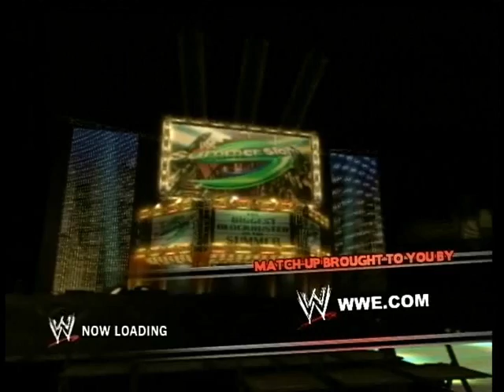Megan Fox Submits to Kurt Angle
But hey, that's to be expected of such a woman, right?